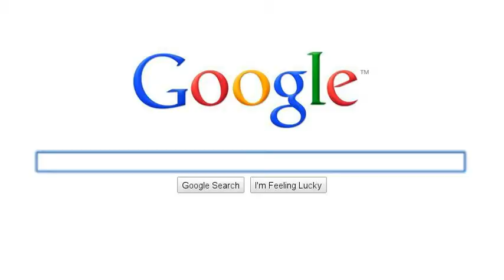The CNYAgent Realty Group is Everywhere!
Syracuse NY Real Estate google search. We market homes on Google. This is how buyers find homes... Be a part of our marketing plan